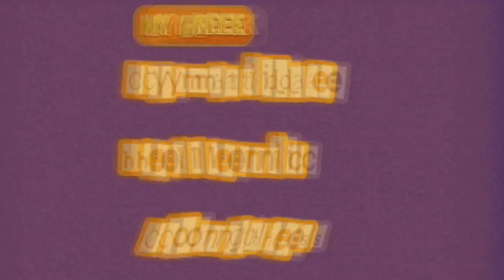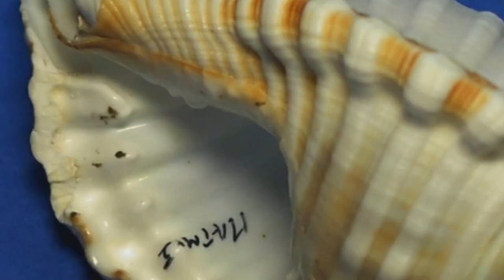Shells From Greece(Cymatidae)/Kostas Apostolou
My Greek shells(Gastropods/Cymatidae)